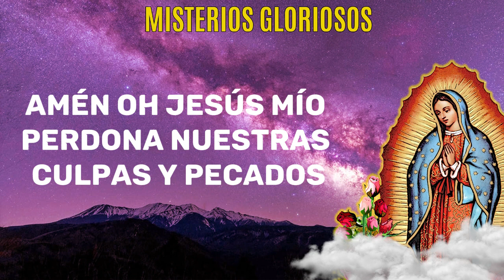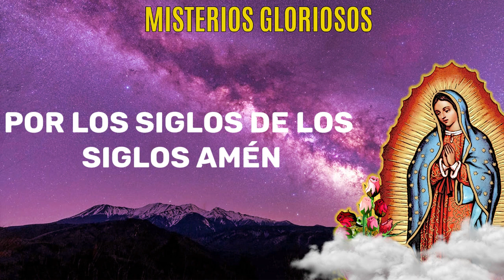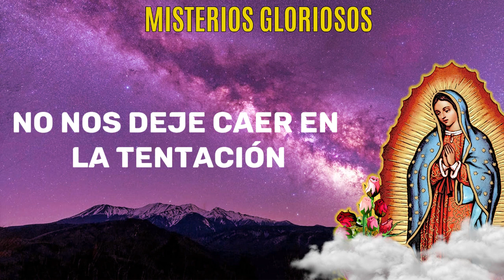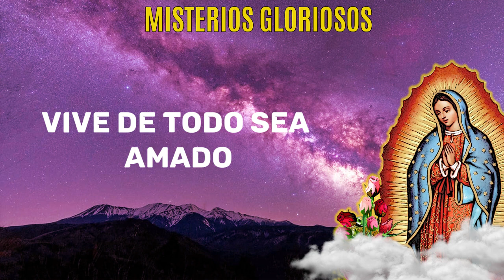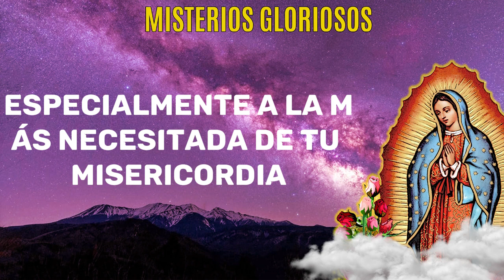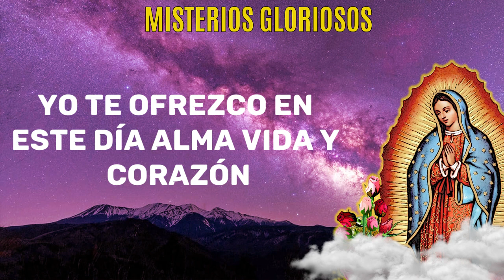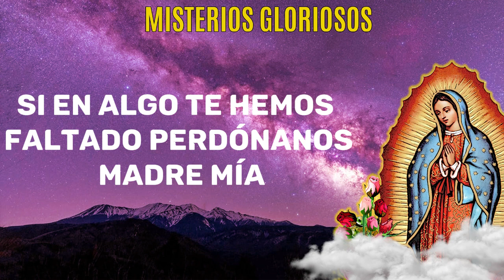Santo Rosario de Hoy, Dia 19 del mes de Noviembre del 2023 | Ramón Tapia